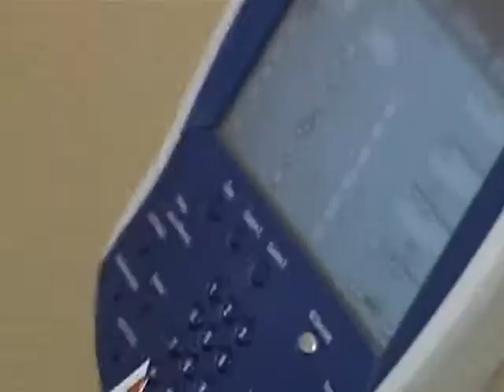The Church Office Episode Four, Champion Life Church, Eddie & Tammy Windsor, Palm Desert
Champion Life Church, Pastors Eddie & Tammy Windsor 72 745 Hwy 111, Palm Desert California 92260,